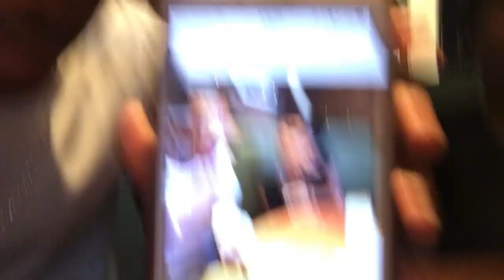VLOG#8//DYLAN TAKES US OUT!!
Follow Dylan on Instagram, Snapchat and Twitter:
@dyoung_king_99 (Insta)
@dmsavage37 (Snap)
@dmsavage25 (Twitter)

Follow Destiny on Instagram and Snapchat:
@cierra.savage (Insta)
@destinycierrac (Snap)